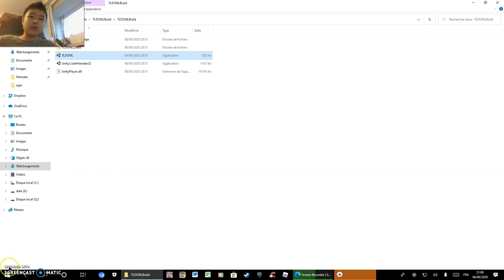MAIS C'EST QUOI CE JEU ?!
Aujourd'hui nous allons tester un petit jeux du nom de: The last Door on the Left du coup c'est partit et bon visionnage à toute et à tous.